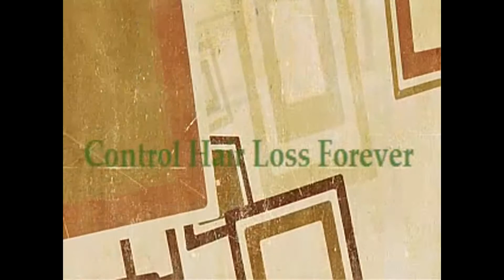Advertorial by NatuReGrow The Little Known Reason You’re Losing Your Hair! - See more at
This breakthrough method can change your life. No longer will you look with envy at other men (or women) with thick, full hair. Instead, you’ll be the Prom King (or Queen) at your reunion.